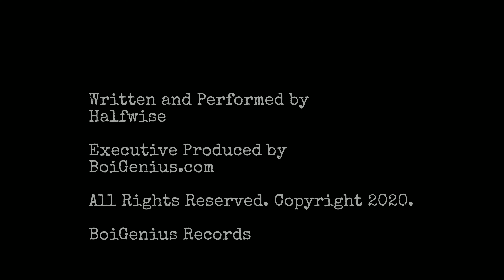Halfwise - On My Mind (Visualizer)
Written and Performed by:  @halfwiseraps
Executive Produced by: @BoiGenius
Engineered by: @BoiGenius
Mixed/Mastered by: @BoiGenius
Artwork by: @BoiGenius

Timestamps:
00:00 - Intro
00:02 - Hook A
00:22 - Verse 1
00:46 - Hook B
00:57 - Verse 2
01:32 - Hook A Repeat
01:52 - Verse 3
02:05 - Hook B Repeat
02:18 - Hook A Repeat/Outro
02:38 - Fade Out

Lyrics:

Surely woke up with desire yea
Show me a new life, life, life, life, life
Sh*t it's already on my mind, mind, mind
I do it all the time
Feelins of this dream unwinds
The pieces that you want of the pie
Gettin to know another vibe vibe vibe vibe
You should know we gonna fly

Ya sho ya not lyin? o no no, makin moves ain't I
She seen so many things,  but she still never
Seen harmonizing of a single soul effort
Its like every time their time is up
Like somethings gon happen
You wasn't born that way
You don't get it
You never win unless ya God o forget it, when she
Feel me up and tell me as long as you get there
Said you should never doubt me bebe im like

It's only a matter of time yea
It's always on my mind mind, mind, mind
And I'm always bout that flip
Ain't no talkin bout that sh*t
Keep it goin til that time time, time, time

Keep it moving, keep it goin, aint no matter who, who, who
Tell me, that i shouldn't do it, cuz i keep pursuin
I got dreams to do it, so that just means inside of me
I got the key, to make impossible seem regular
Thru effort i develop, i envelope, what the f*cks
What the hell, how'd he deal with the pressure
Goin nuts, i embody all my obstacles
And turn em into profit, ooh
Like a young prophet, who
Turned a vision to the truth
Thru time i felt invincible
Like i can show you what it do
But i been thru some thangs that had me
Question erything i do
Faces lookin strange yea they sayin he deranged too
Had to make a change, and do more then maintain, true, true

You know we bout that, party tip
When we win mama Saturn
Askin me what the distance ahead is
Make sure you get a taste of the present
Or soon you gonna live to regret it
I'm always on the grind
It's the only thing on my mind mind mind
Don't wanna take my time
Ain't no reason to take it slow
When the world it could be mine mine mine

You should know we gonna fly, fly, fly